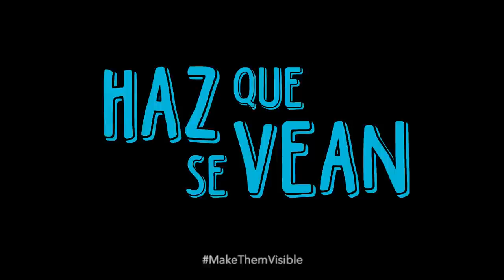Bettina Cruz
La demanda es en contra de un mega-proyecto eólico transnacional. El capitalismo voraz, depredador, pone precio a bienes intangibles como el viento, el carbono, el agua y la energía solar. Hacen estudios y obtienen que nuestra región tiene un potencial altísimo para producir energía eléctrica, a partir de eso, ofertan el Istmo de Tehuantepec al mejor postor, llegan con engaños prometiendo empleo, desarrollo, trabajo.

CMDPDH.